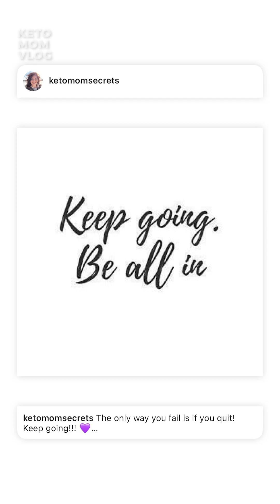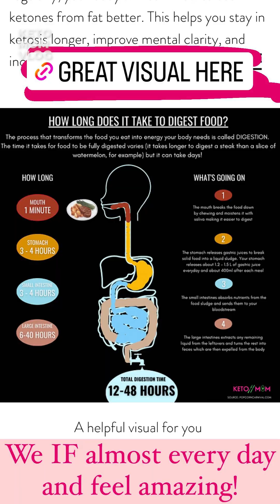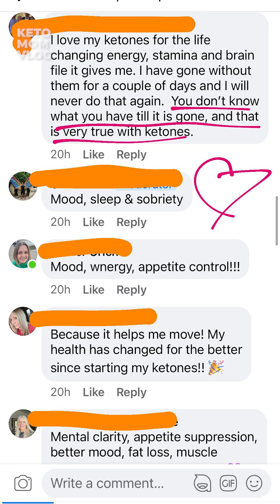Business, Planning And More! Hello Florida! | Keto Mom Vlog